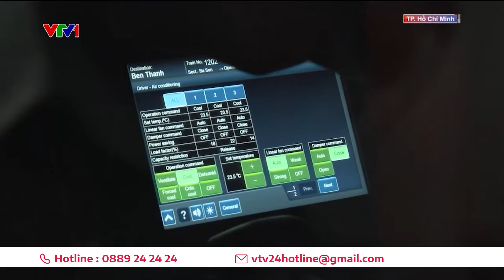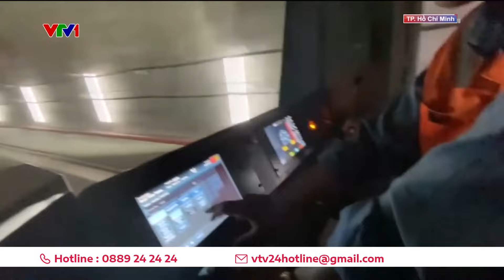Đánh giá nghiệm thu an toàn tuyến Metro Số 1 | VTV24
Dự kiến, trong tháng 12/2024, Liên danh BVT sẽ kết thúc toàn bộ công việc theo Đề cương đánh giá, chứng nhận an toàn hệ thống và trình nộp các báo cáo đánh giá cuối cùng.